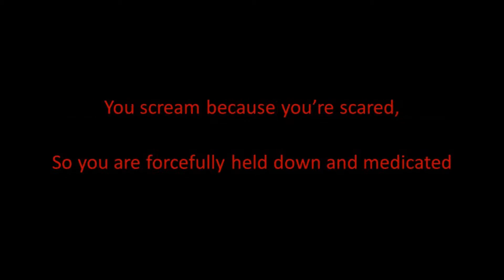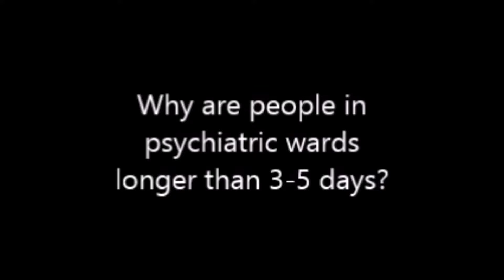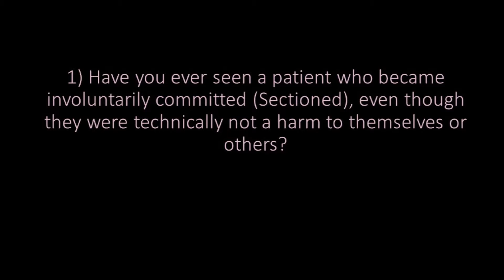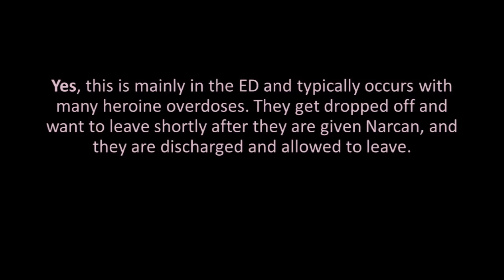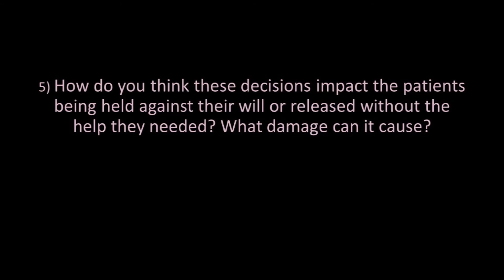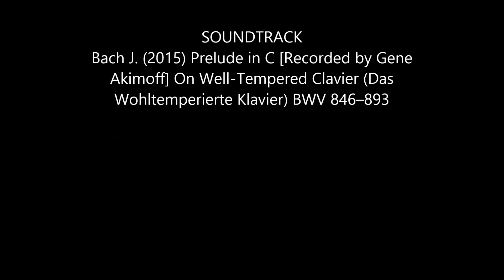Involuntary Commitment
This video is about the ethical concerns behind involuntary commitment, also known as a section 12 in MA. Often, involuntary commitment is overused for liability reasons, but it can also be underused in some circumstances, which puts people at risk. Within the video, we explain what a section 12 is and why its of ethical concern. We give examples of Supreme court cases that have dealt with this same issue as well, which have set precedent on the topic. Lastly, we interviewed a professional within the healthcare field who gave us a great insight on the topic of involuntary commitment. Her information supported our research by affirming that there is a huge grey area between allowing a patient to leave at will and keeping them against their own will.